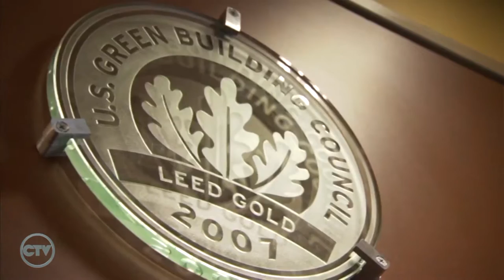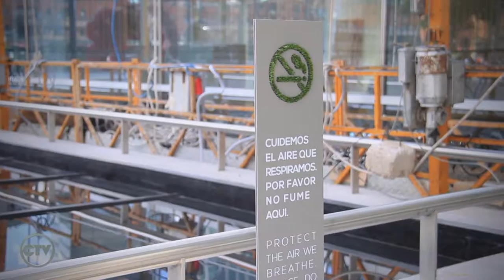Edificio Madero Riverside en Puerto Madero, Buenos Aires - Certificación LEED